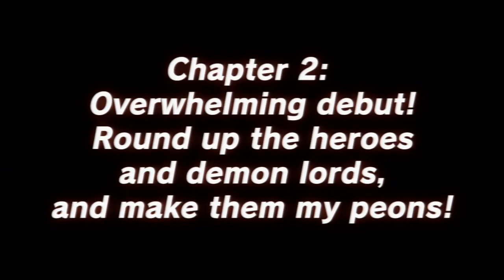Mugen Souls Chapter 2 Part 1